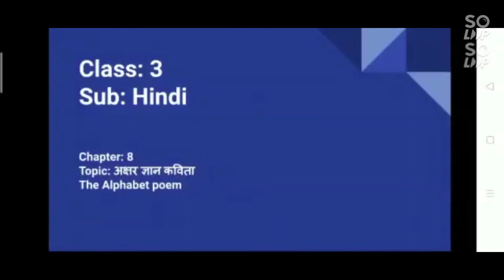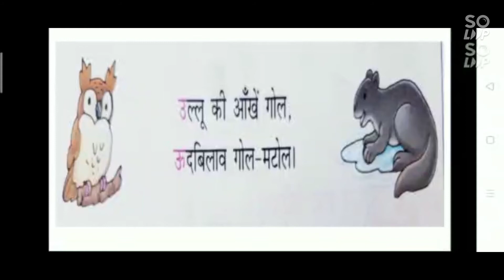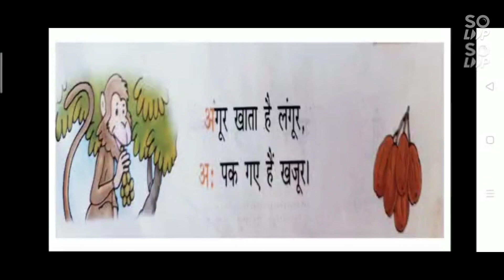MRMS VARNI DC Class: 3 Subject: Hindi Chapter: 8 Topic: अक्षर ज्ञान कविता (The Alphabet poem)